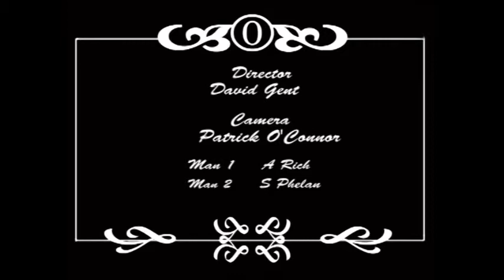The Paper Chase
Sutton Film Makers short excercie in continual shooting no cuts and after effects. Directed by David Gent and filmed by Patrick O'Connor